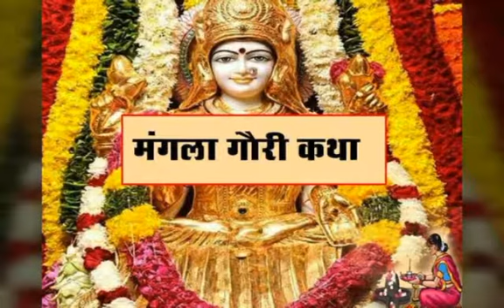நவராத்திரி-8, மஹா கௌரி by Anu, Krishnagiri